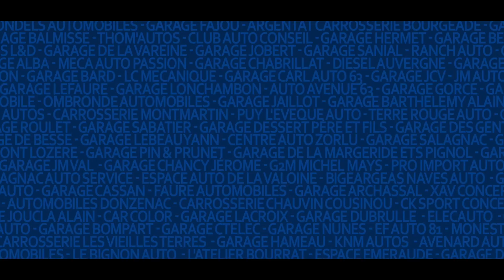Convention Club Auto Conseil !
Le Vendredi 23 et Samedi 24 Juin 2017 participez à la Convention organisée par Club Auto Conseil.
INSCRIPTIONS OUVERTES !